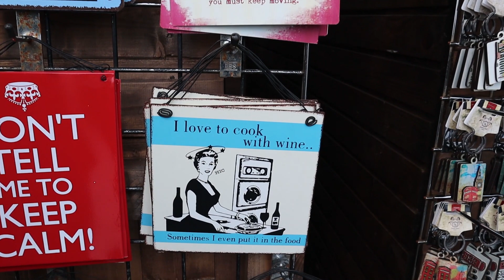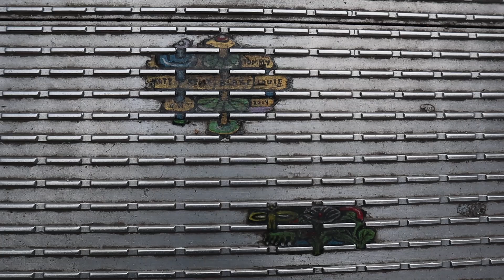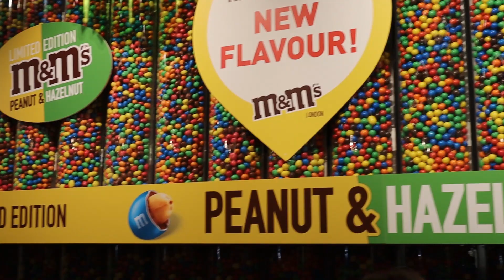Viajo a LONDRES con mi hermana | Día 1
Hola!! Este vídeo forma parte de una serie de 4 vídeos (creo que serán 4), cada uno de los cuales se corresponde con un día del viaje que hice a Londres estas navidades. He decidido subir el vlog en cuatro partes ya que si no fuera así el vídeo sería demasiado largo. Espero que os guste y, si vais a viajar a Londres, que os haya ayudado a decidir aquellos sitios que os gustaría visitar :)